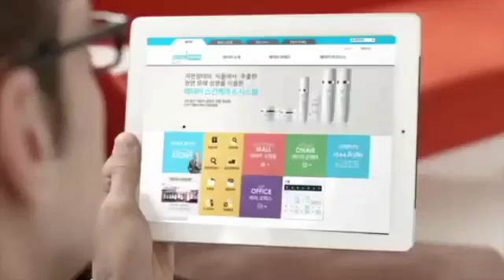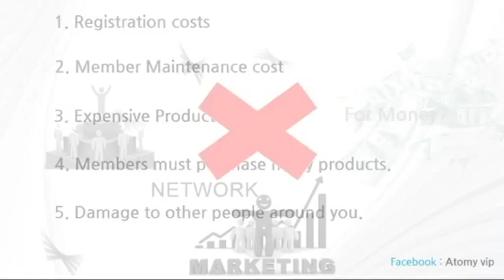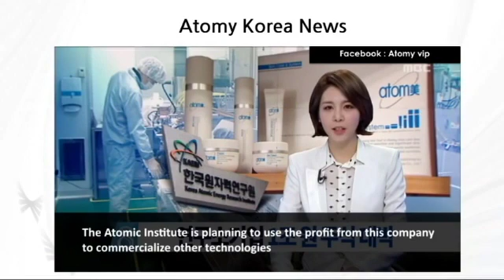ATOMY GLOBAL BUSINESS WHAT'SAPP ME FOR FREE JOINING - 9325453645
*ATOMY* में  *Free* मे *Top* 🔝🆔 *ID* लगाने के लिए डॉक्युमेंट्स 👇👇
*🔷PAN Number :-*
*🔷Date of birth in Pan :-*
*🔷Mobile Number :-*
*🔷Adhaar card / Voter card /Passport / Drivery licence में से किसी एक का फ्रेश फोटो आगे और पीछे का (front and back any above documents) जिसमें फूल एड्रेस हो पिनकोड*